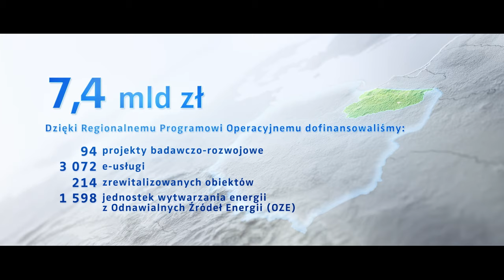Jak FunduszeNaZmiany wpływają na rozwój Warmii i Mazur – spot promocyjny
W spocie oddaliśmy głos autentycznym mieszkańcom Warmii i Mazur, którzy skorzystali z Funduszy Europejskich. Któż lepiej od nich wie, po co są FunduszeNaZmiany!
Dofinansowanie z RPO WiM wywołało zmiany w życiu przedsiębiorców, uczniów, ludzi kultury, a nawet żeglarzy ;)